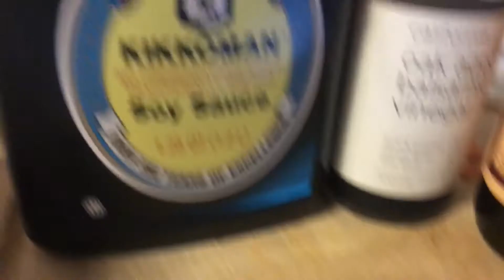My secret sauce makers will know!!!! IFYKYK!!!!